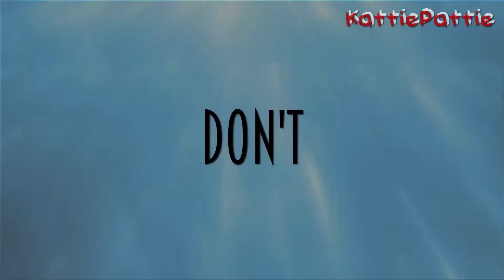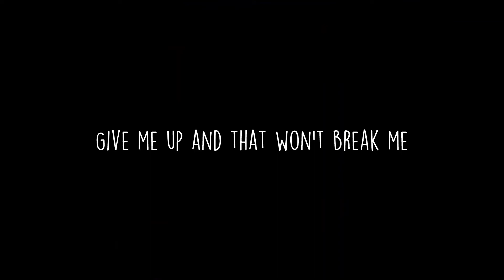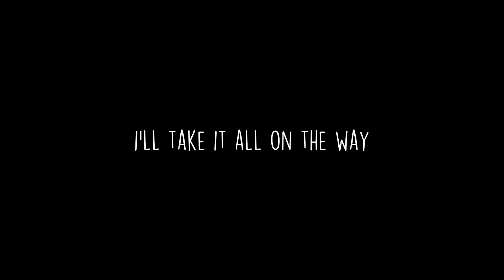FMV Collab • Run [ft. Katie Chen] • 100+ Subscribers Special (FULL)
Read Me~

Hello there! Thank you guys soo much for 100+ subbers! Thanks! You all are beautiful people with amazing talents!

Parts:

0:00 - 0:28 / Introduction - Me
0:29 - 1:48 / Part 1 - Me
1:49 - 2:40 / Part 2 - Katie Chen
2:41 - 3:39 / Outro - Me

Credits:
Audio - Run by Alison Wonderland (UNPITCHED)
Characters - N/A
Backgrounds - Maplestory and Fantage
Fonts - I used multiple fonts. I downloaded the fonts from dafont.com.

(CREDITS TO PINKANGEL AND GRACEPEACE12 FOR DESCRIPTION IDEA)

- Kitkat :3